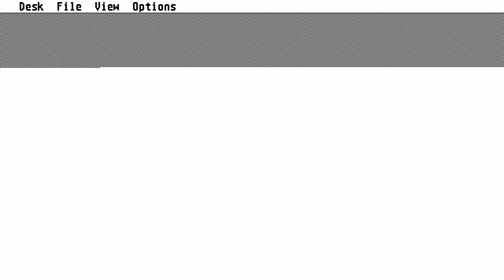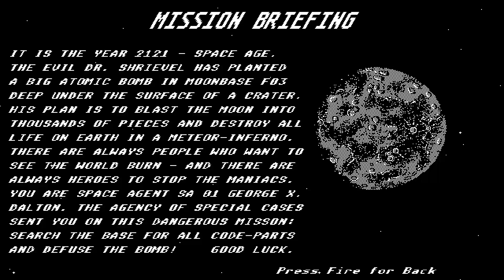STE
1) "GAME DEVELOPER" (GAME INTRO)
2) "GAME PUBLISHER" (GAME INTRO)
3) "MENU" DEVELOPER" (FOR ATARI ST GAMES - WHEN THE MENU STARTS)
4) TEAM WHO "CRACKS" GAME (INSIDE DECOMPACTER FROM ATARI ST OR IN THE AMIGA CRACKTRO)
5) VERSION OF UTILITY "CRACK TEAM" USES (AFTER GAME SELECTION IN MENU IN ATARI ST)
6) PROGRAMMER(S) WHO PROGRAMMED GAME (GAME START SCREEN, AND SOMETIMES EVEN IN "HIGH SCORE TABLE".

1) THE GAME EXISTS IN ONLY ONE VIDEO UPLOAD BUT THE UPLOADER "TALKS CONTINOUSLY",THEN THIS IS USELESS FOR ME AND I UPLOAD THE SAME GAME WITHOUT SPEECH
2) IF ANOTHER GAME UPLOAD (ONE ONLY VIDEO) IS FROM EXTERNAL "BAD" CAMERA WITH BAD SOUND,THEN I UPLOAD IT,AGAIN BECAUSE THE OTHER VIDEO IS USELESS...ETC ETC.WELL,FOR ME THESE GAMES ARE NOT "EXISTS" ON YOUTUBE
3) ALSO IF THE GAME HAS "FAKE" MUSIC SUCH AS FOR HYPOTHETICAL EXAMPLE OF "PACMAN" WHICH IN THE VIDEO YOU HERE INSTEAD GAME AND SAPLES "SAMANTHA FOX",THEN THE GAME IS USELESS,AGAIN,FOR ME.

INTERESTING